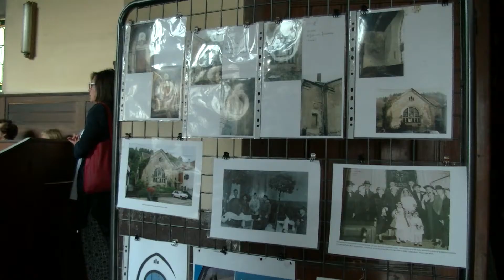concert synagogue - 67130 Schirmeck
Concert gospel à la synagogue à 67130 Schirmeck le dimanche 22 septembre organisé par l'association des "amis de la synagogue" pour conclure les journées du patrimoine. L'édifice fait l'objet d'une inscription au titre des monuments historiques depuis 1999.